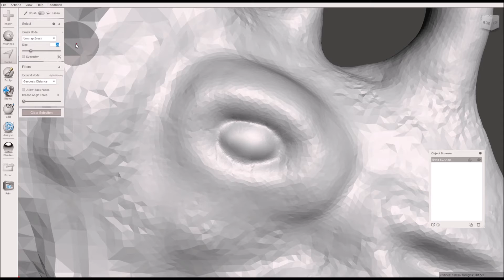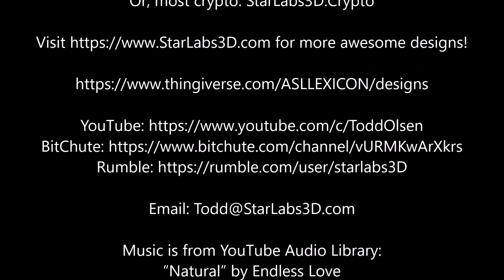Rhinoceros -18 OCT 2021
Tips are much appreciated:
Bitcoin: 1EcfkgodQXJVkpYnzohNednuRfDqtcUTA2

for more awesome designs!

3D software: MakerWare, Meshmixer, PrusaSlicer